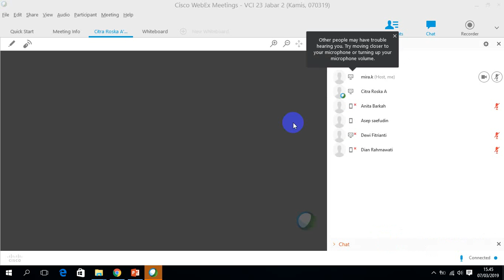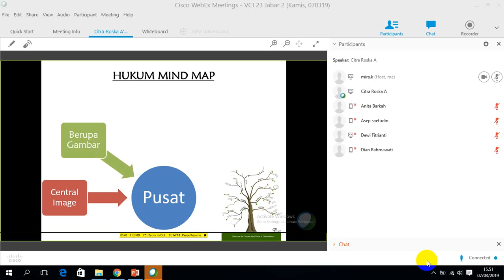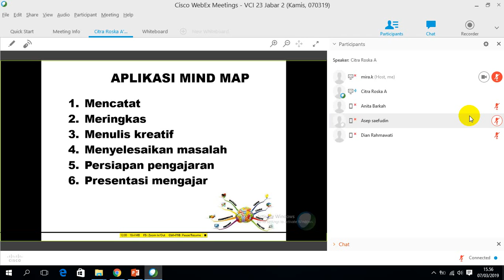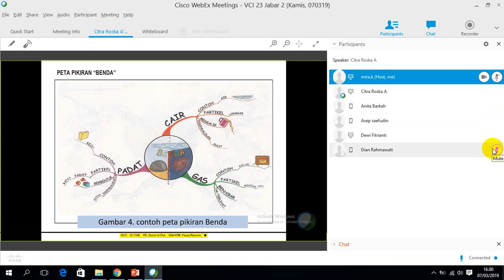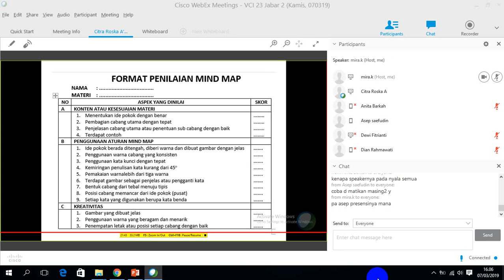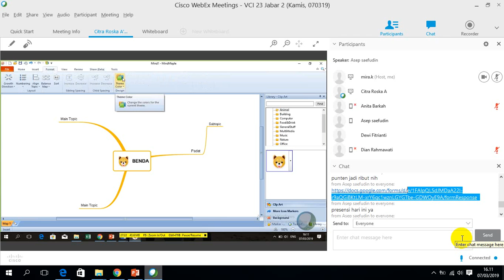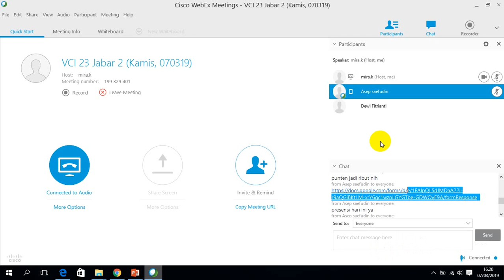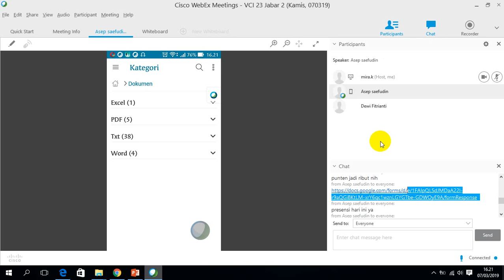VCT Batch 3 : Mind Mapping Sebagai Assesmen Alternatif Dalam Pembelajaran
Video ini merupakan paparan presentasi yang dilakukan di webex, sebagai syarat dan tugas mengikuti pelatihan VCT batch 3 Jawa Barat yang diselengagrakan SEAMOLEC.

Isi Video menjelaskan kriteria Mind Mpping dapat menjadi assesmen alternatif dalam pembelajaran